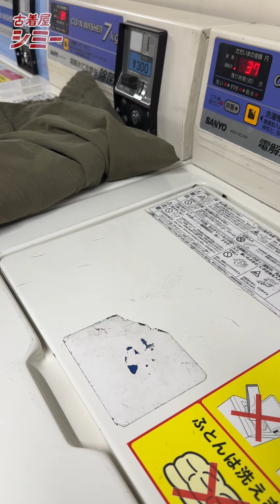【中目黒古着屋】とある日の古着仕入れ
仕入れは楽しいですが体力仕事&プレッシャーと大変な仕事です！

お気軽に遊びに来てください〜！
【場所】目黒区上目黒2-14-2
【時間】月-金14-21 土12-21 日12-20

中目黒でお待ちしております！